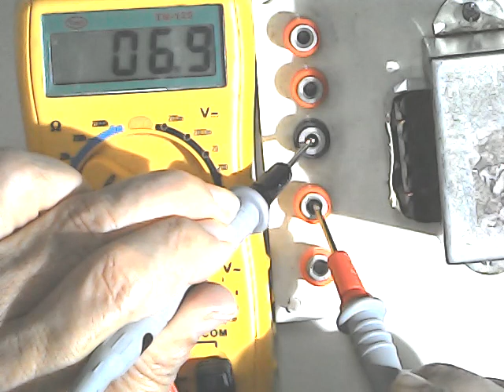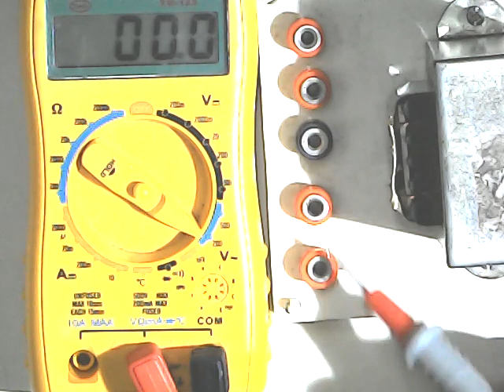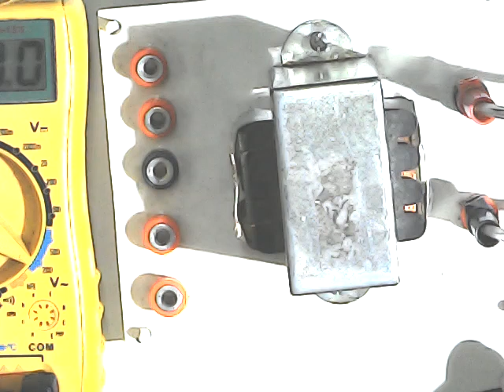como funciona el transformador 509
en este vedeo vemos el funcionamiento del tranformador 509